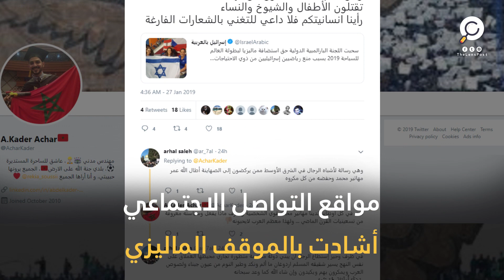بعد رفض استضافة الفريق الإسرائيلي ضمن بطولة السباحة - لماذا لايفعل العرب مثل ما فعلت ماليزيا؟